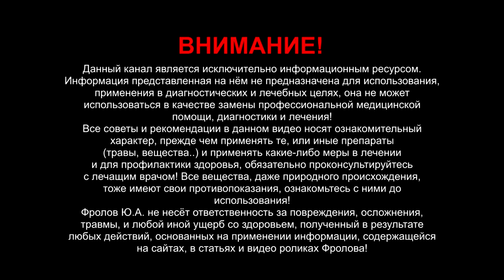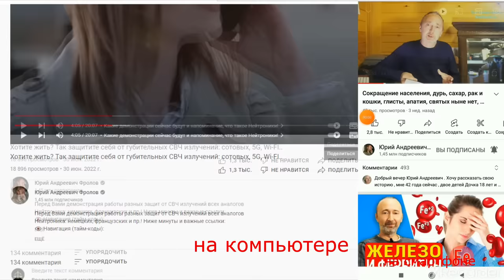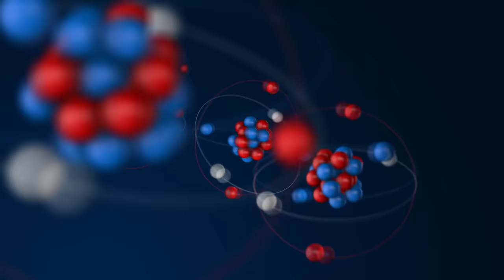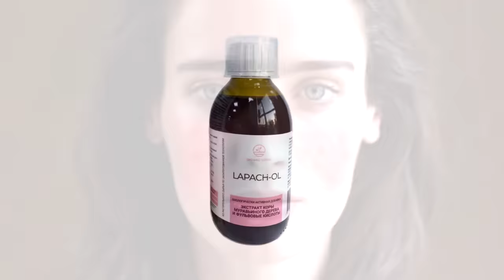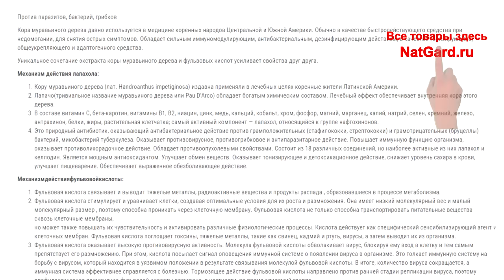Уникальный природный антибиотик от всех бактерий и..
Избавляет от: стафилококка, стрептококка, хеликобактор и микобактерий вызывающих туберкулёз! Со всем с этим справляется, экстракт внутренняя часть коры Муравьиного Дерева с его Лапахолом и келлодином! Его можно использовать даже при любой аллергии! Это самое безопасное антибактериальное средство в мире! В Борьбе с кандидой (грибок) тоже добавляйте этот препарат к общей программе курса! Это самое безопасное антибактериальное средство в мире! Ниже даны ссылки на этот препарат и ещё на:

👁️ Навигация (тайм-коды): смотрите ВСЁ - всего 9 минут!